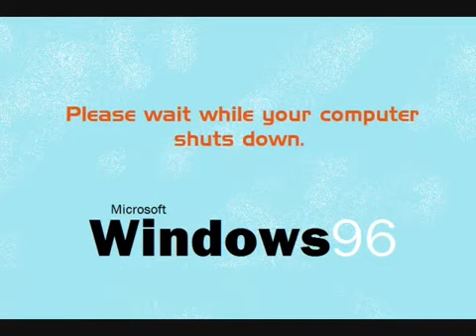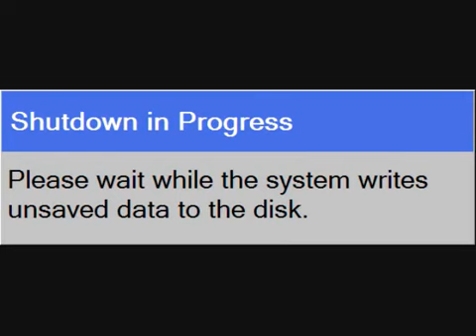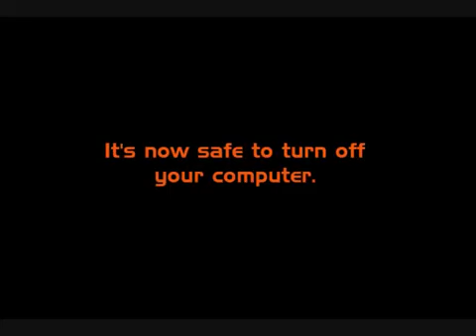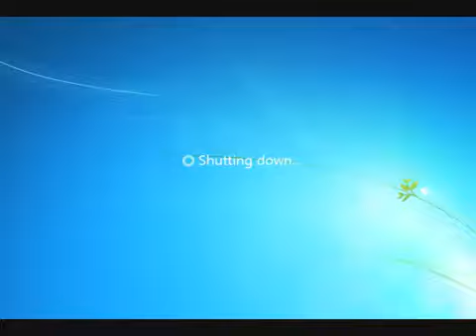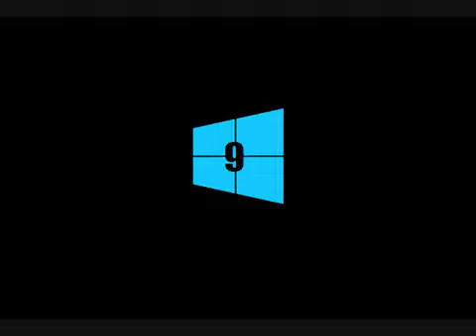(REUPLOAD) Windows Sounds with Custom Drawn Logos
Reupload for StomperYoshi